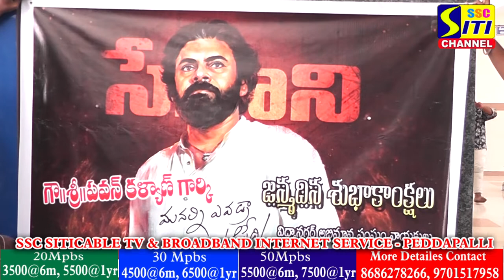పెద్దపల్లిలో ఘనంగా పవన్ కళ్యాణ్ పుట్టిన రోజు వేడుకలు, govt హాస్పిటల్ లో పళ్లు పంపిణీ మరియు అన్నదానం